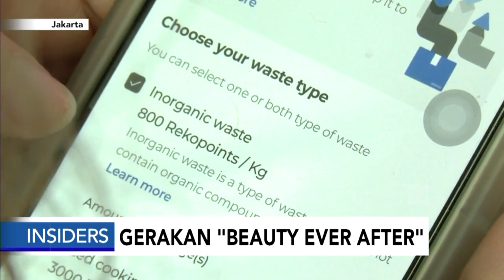Gerakan "Beauty Ever After" - Insiders